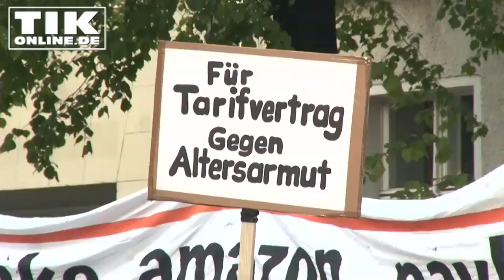Jeff Bezos: Der reichste Mensch der Welt in Berlin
Mit dem Axel Springer Award 2018 wurde Jeff Bezos in Berlin geehrt. Der Amazon-Gründer gilt als der reichste Mann der Welt. Während seines Hauptstadtbesuchs gab es eine Demonstration. Mehr